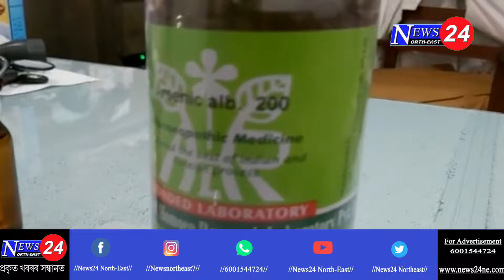দেশৰ চিকিৎসা জগতলৈ সুখবৰ । মৰি গাৱঁৰ চিকিৎসকৰ অভিনৱ প্ৰয়াস ।